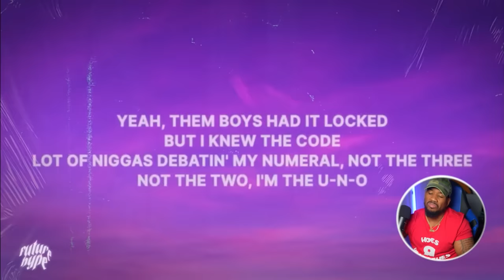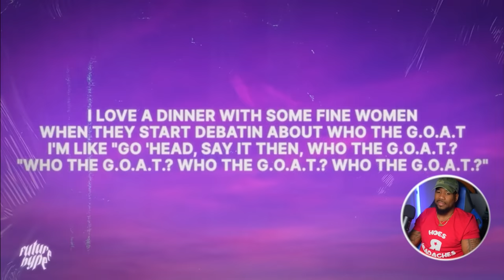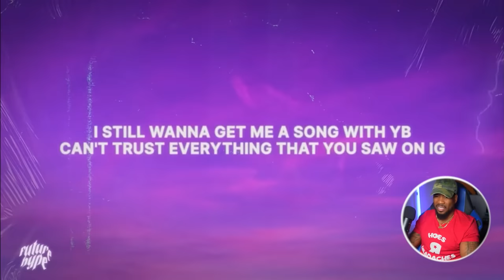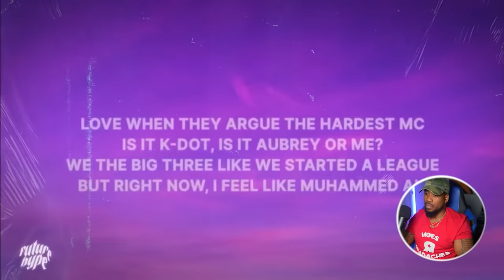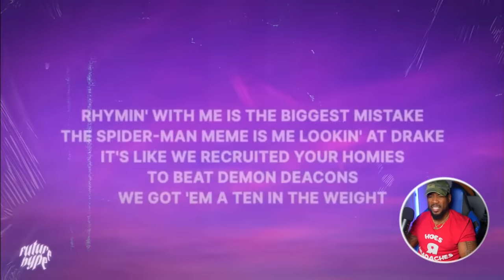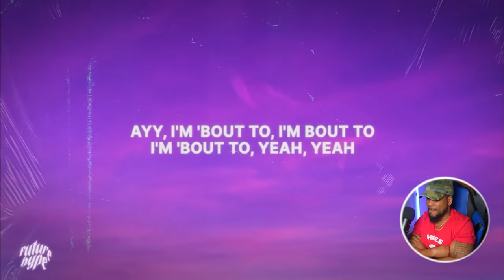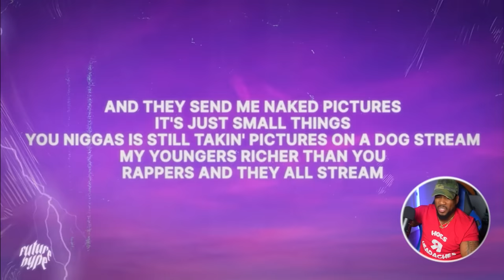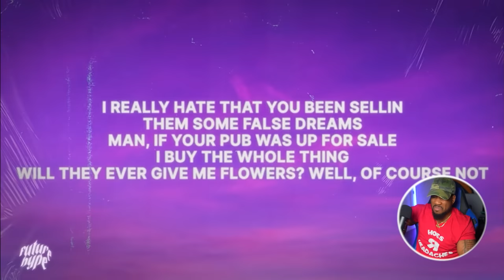Drake & J Cole? - First Person Shooter | Reaction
J Cole is went crazy as expected, Drake meh... What are your thoughts on this?